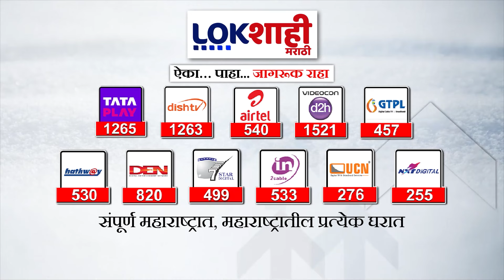5 Minute 25 Batmya | 11 AM | बातम्यांचा सुपरफास्ट आढावा | OCT 4, 2024 | Marathi News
5 Minute 25 Batmya | 11 AM | बातम्यांचा सुपरफास्ट आढावा | OCT 4, 2024 | Marathi News